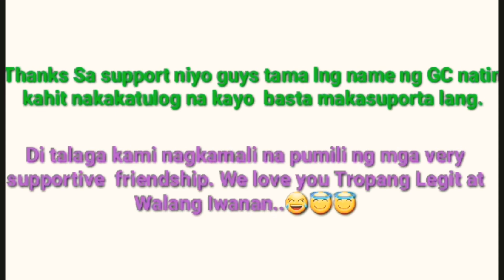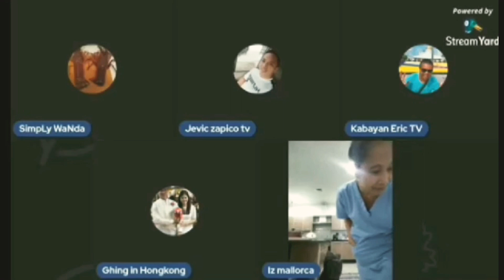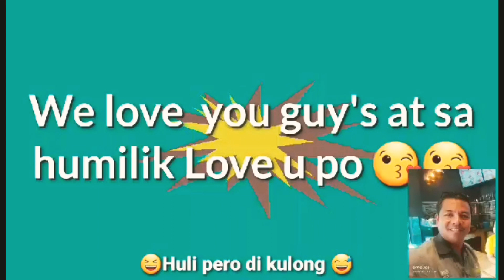Umakyat Ng LS||GanyaN aNg Ginawa sa LS ko||Iba Talaga😱😱😱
this is crazy!Unbelievable